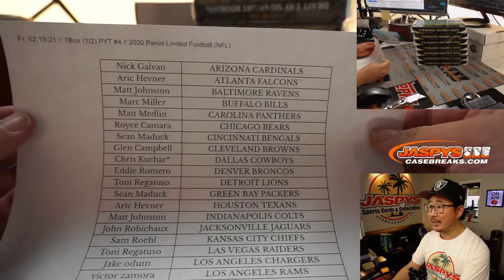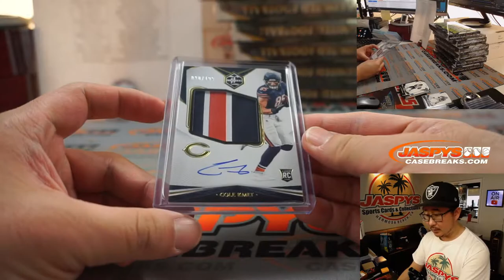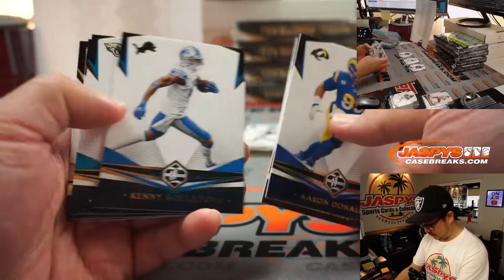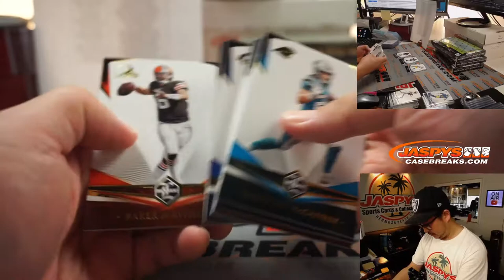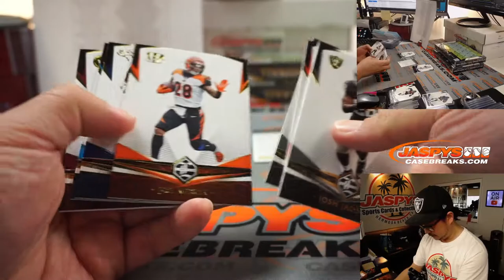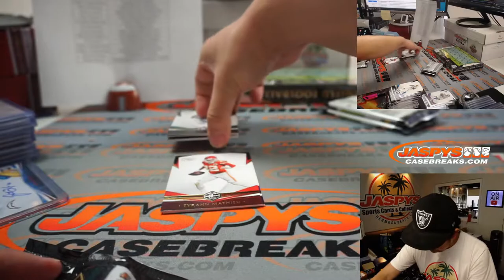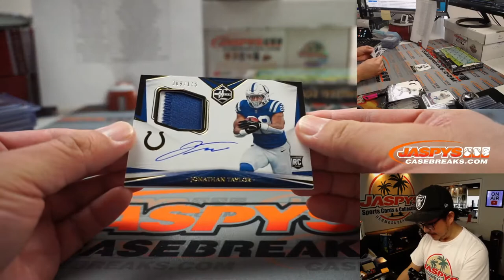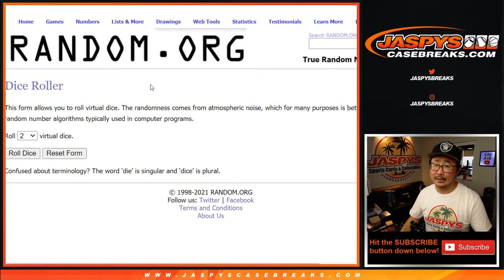Fr, 02.19.21 // 7Box (1/2) PYT #4 // 2020 Panini Limited Football (NFL)